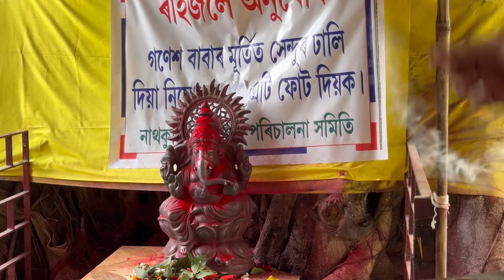Tihu Chowkৰ শিৱ Temple গ’লো মোৰ Marathi Husbandৰ লগত । Celebrating Wedding Anniversary 🩷❤️